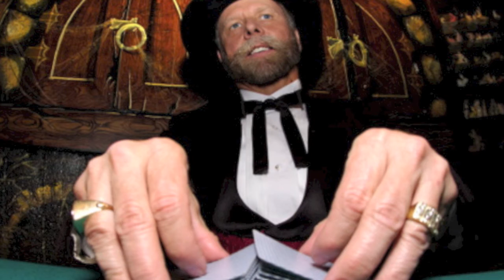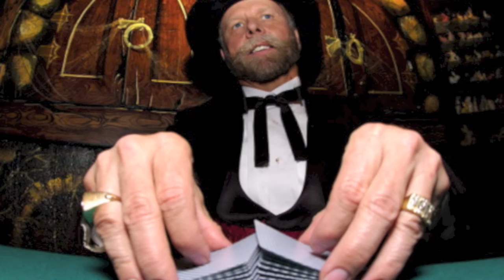Samuel Varg interviews - Episode 4 - Richard Turner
Richard Turner is one of the best card magicians in the world. We talk about his life, magic, karate and how to perform better at training.